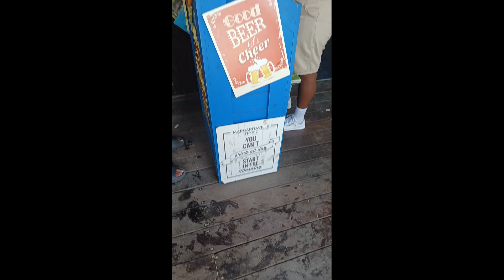Vacation vlog 2!GRAND TURKS & CAICOS/JULY 2023